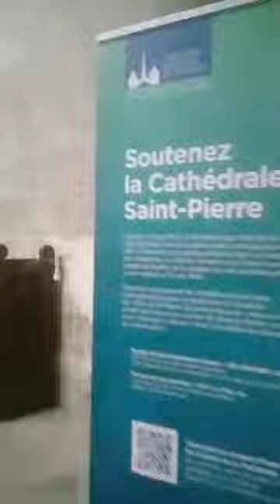Arrêtez Un Peu Avec Vos Histoires😅Flore De Lille Veuve Joyeuse_cette Sorcière Bonjour Ma Chérie FM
Ludovic